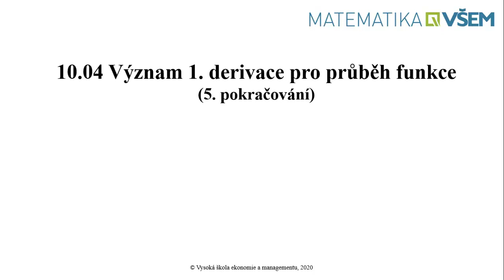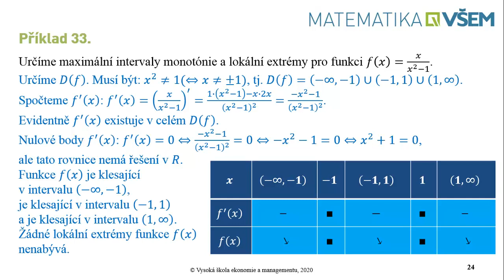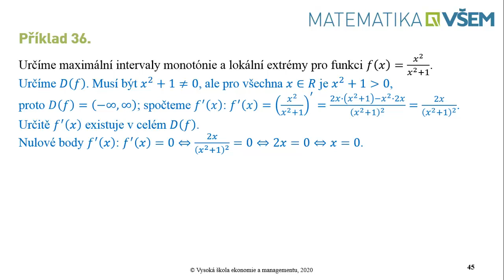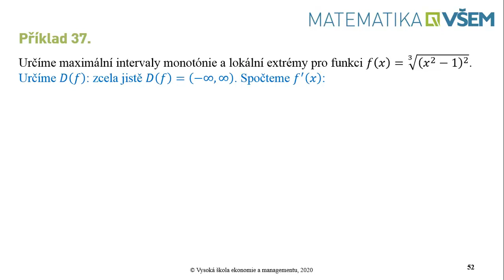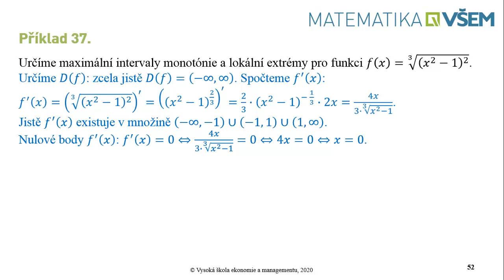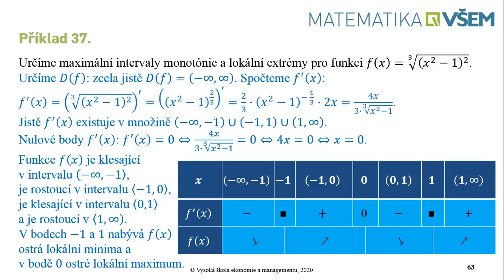10.04 Význam 1. derivace pro průběh funkce 5. pokračování